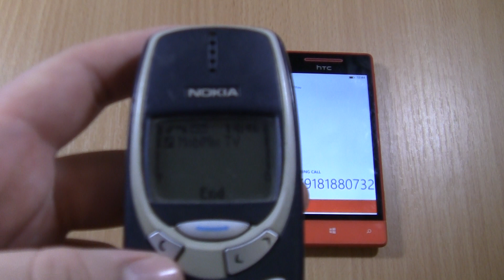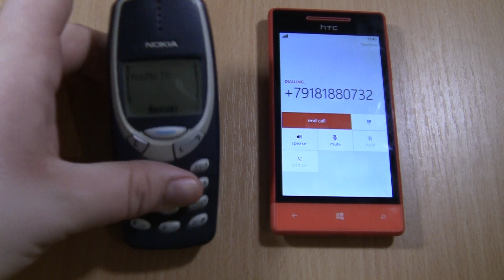Incoming call & Outgoing call at the Same Time Nokia 3310 +HTC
Incoming call & Outgoing call at the Same Time  Nokia 3310 +HTC 8S